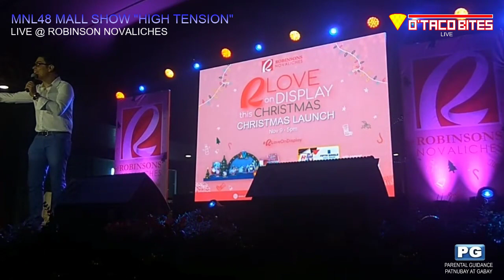[MNL48 Mall Tour] MNL48 Performance @ Robinsons Novaliches (Stream Version)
MNL48 Alice, Dian, Yzabel, Rans and Faith performed on it's 5th single "High Tension" During the Mall Shows at Robinsons Novaliches in Quezon City.